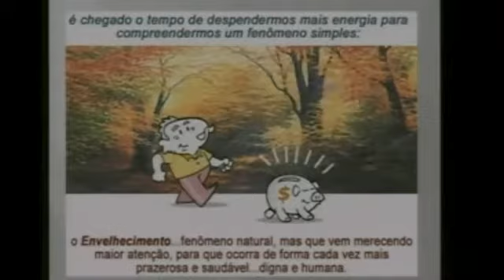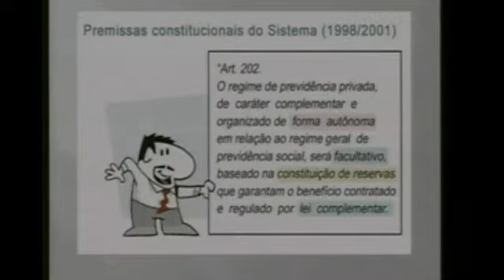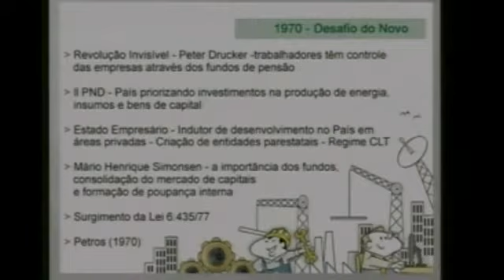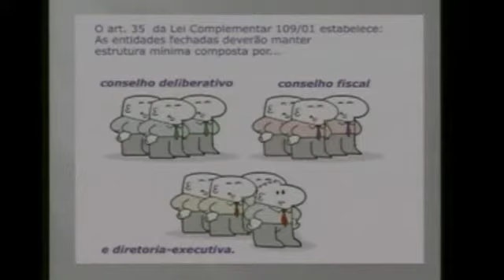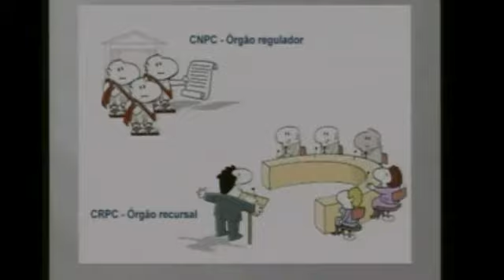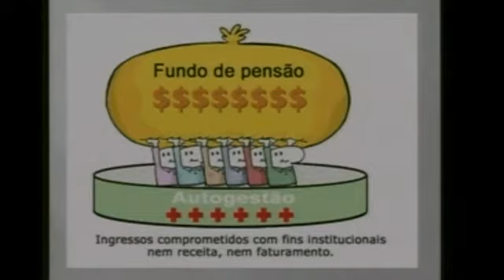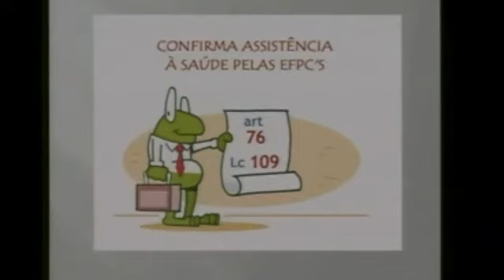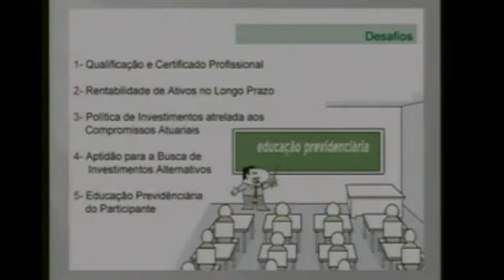Aspectos Fundamentais da Previdência Complementar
Dr. Luis Ricardo Marcondes Martins